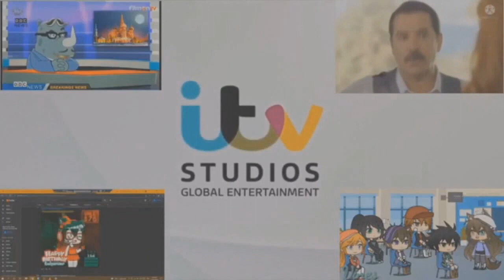Preview 2 Funny DDC News 2.0 Effects Round 62 vs TEVOGMEHD2022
38 Rounds Left!